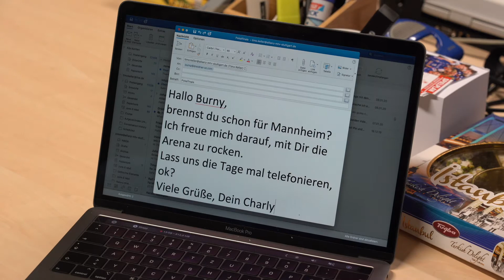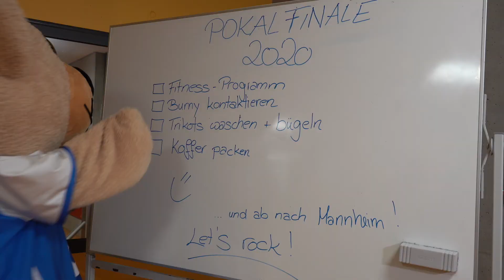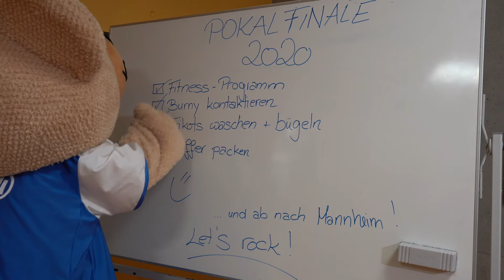Teaser DVV-Pokalfinale 2020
Charly bereitet sich auf die Reise nach Mannheim zum DVV-Pokalfinale vor und nimmt uns mit. Seid ihr auch bereit?